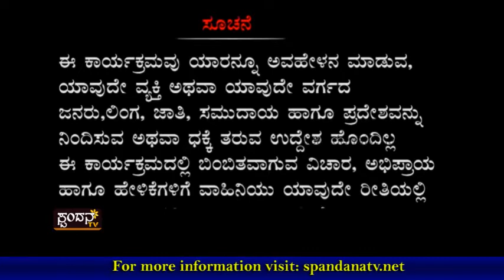Kadle Bajil│ಕಡ್ಲೆ ಬಜಿಲ್ │Episode 34